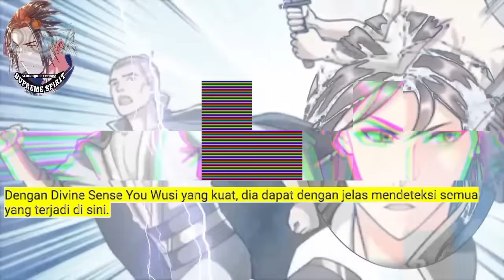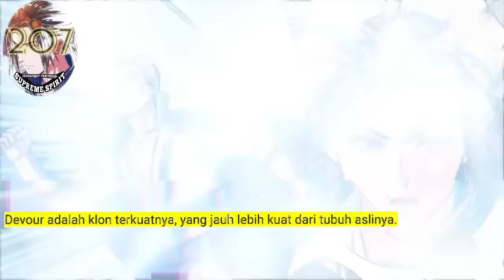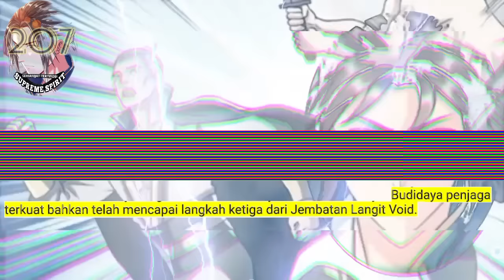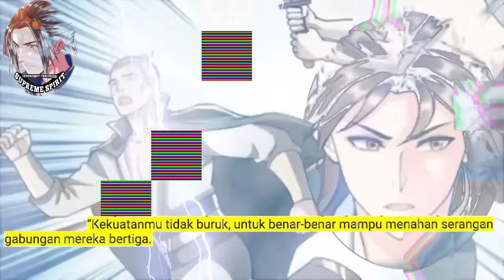Peleburan Semangat Tertinggi season 207